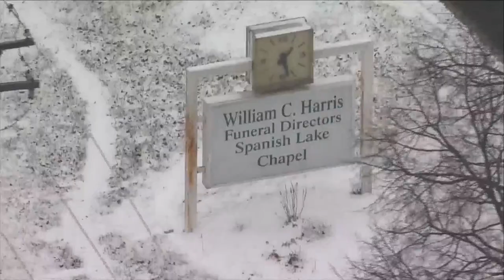Funeral home van with a body inside stolen in north St. Louis County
The van has William C. Harris Funeral decals on the side and green wreaths with an “H” inside of them on the back.